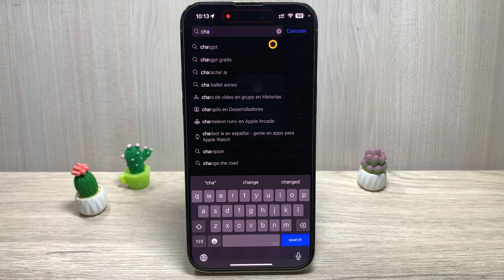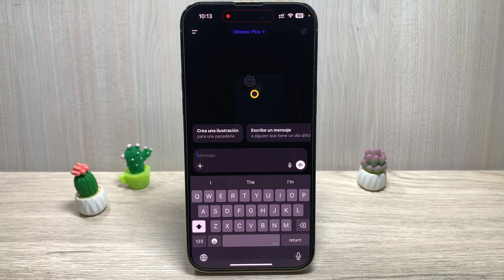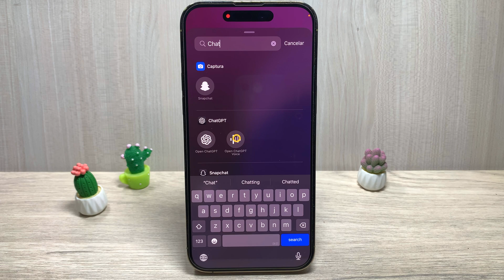¿Como reemplazar a SIRI por CHATGPT en tu iPhone?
¿Sabías que puedes reemplazar a Siri por ChatGPT en tu iPhone y llevar tu asistente personal al siguiente nivel? En este video te enseño paso a paso cómo integrar ChatGPT en tu dispositivo iOS para que puedas disfrutar de respuestas más inteligentes, personalizadas y útiles.

 • Cómo configurar ChatGPT como tu nuevo asistente en lugar de Siri.
 • Las mejores aplicaciones y atajos para usar ChatGPT en tu iPhone.
 • Comparación entre Siri y ChatGPT: ¿cuál es mejor para ti?

Este truco es perfecto si quieres sacar el máximo provecho de tu iPhone utilizando tecnología avanzada como la inteligencia artificial de ChatGPT. ¡No te quedes atrás!

¿Por qué elegir ChatGPT sobre Siri?
ChatGPT es mucho más flexible y avanzado, capaz de responder preguntas complejas, ayudarte con tareas específicas y adaptarse a tus necesidades como ningún otro asistente.